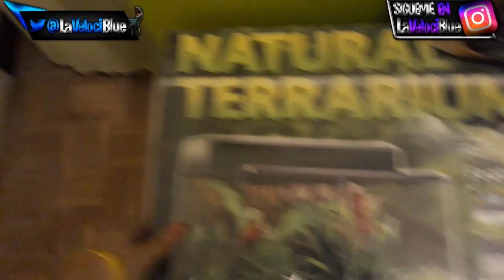UNBOXING TERRARIO GRANDE NATURAL para Gecko Leopardo, y Gecko Leopardo MUDANDO DE PIEL EN DIRECTO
SI CREES QUE SUBO BUEN CONTENIDO Y QUE MEREZCO SEGUIR MEJORANDO LOS VÍDEOS, AQUÍ PUEDES DONAR

¡Qué tal velociraptores! Pues aquí os traigo el super vídeo épico de nuestro amigo GOKU, ¡Por fin con su nueva super casa! Espero que todos disfruteis de este vídeo tanto como yo regalándole ésto a Goku, y como siempre, apoyar éste vídeo con un super LIKE, COMENTA, ÚNETE A LA MANADA, Y COMPARTE EL VÍDEO CON TUS AMIGOS. ¡GRACIAS VELOCIRAPTORES!